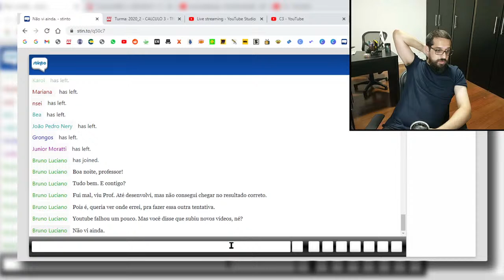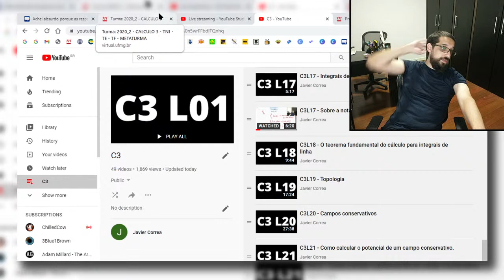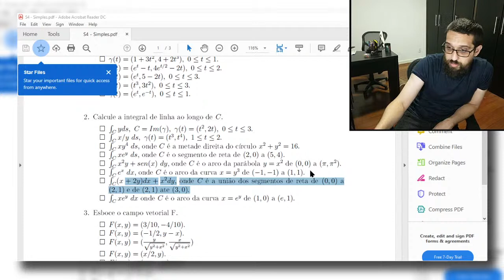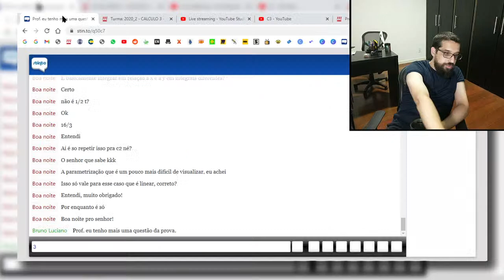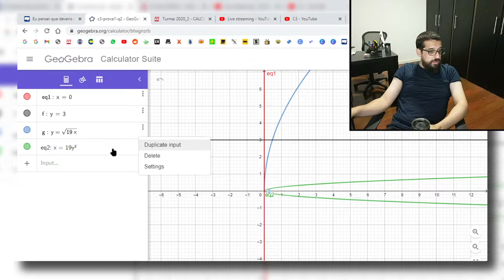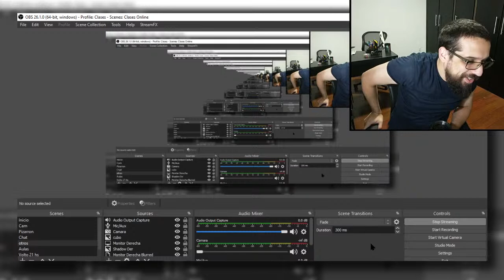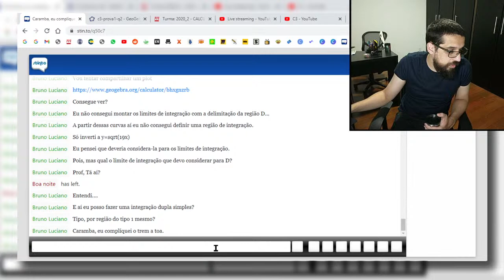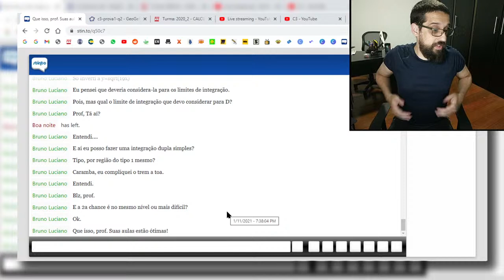C3 - TE - 11/01